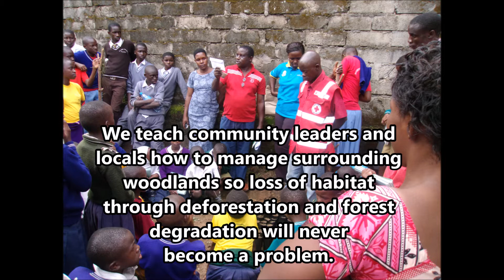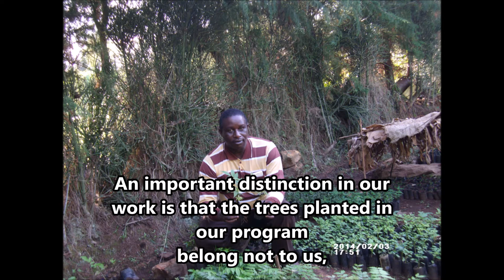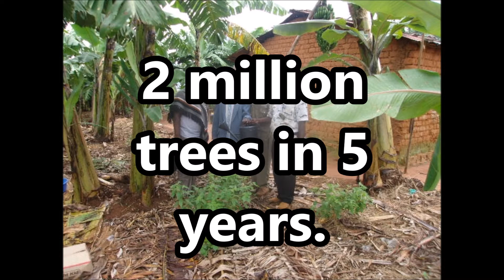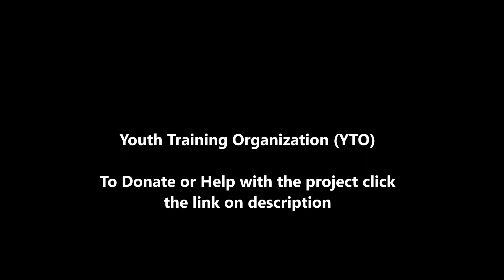Youth Training Organization (YTO)- TREE PLANTING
TREE PLANTING PROJECT IN TANZANIA